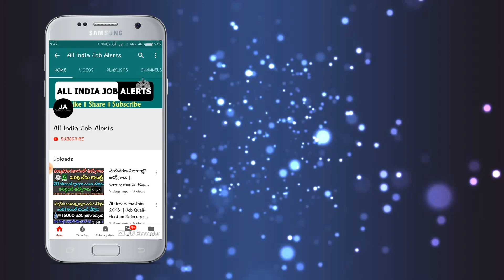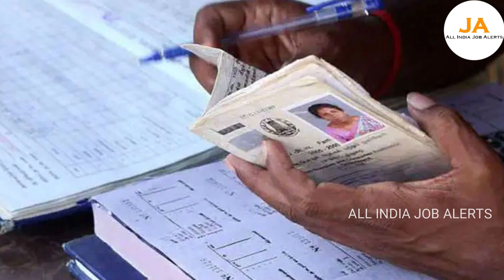TS రేషన్ కార్డు ఉన్న ప్రతి ఒక్క శుభవార్త.! రేపు ఉదయాన్నే 2 లక్షలు నేరుగా మీ ఖాతాకు వస్తాయి || AIJA